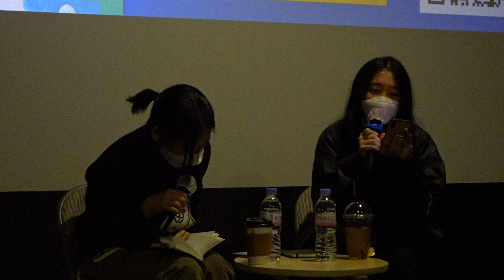201129 오오극장 [영화를 보다가 생각한 것들] 패터슨 GV with 김사월 (2)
참석: 김사월
진행: [굿마더] 이유진 감독